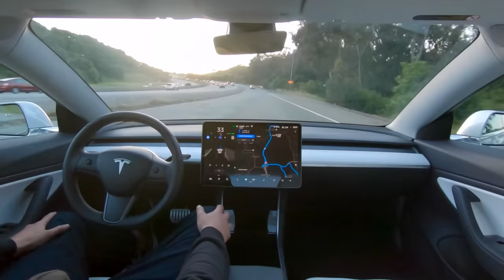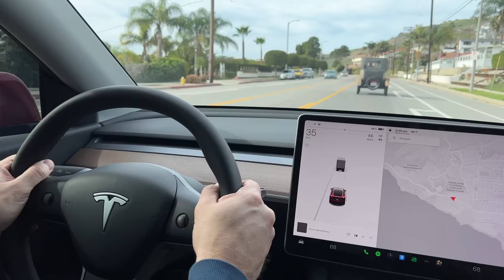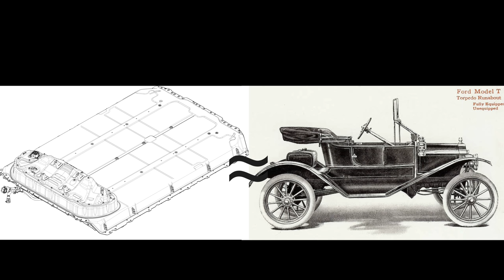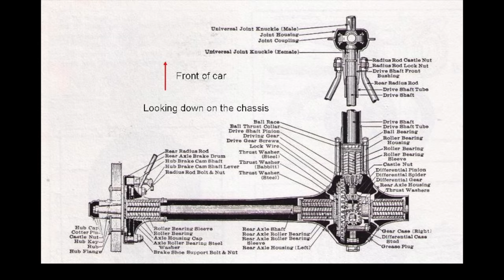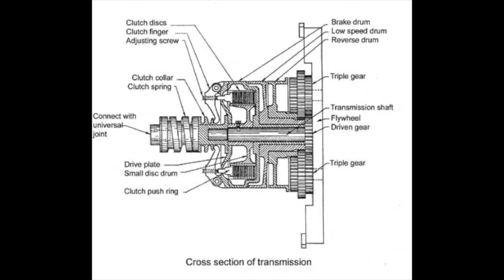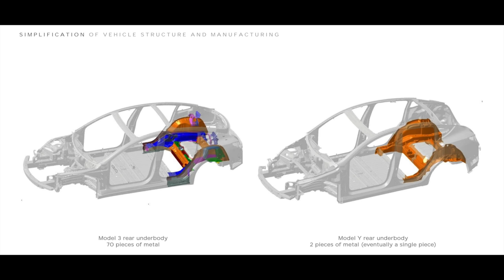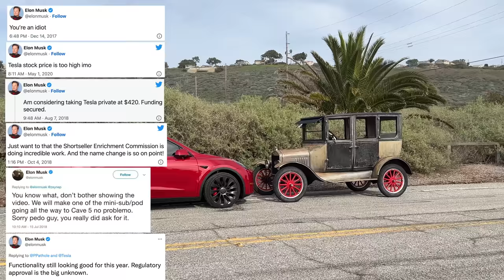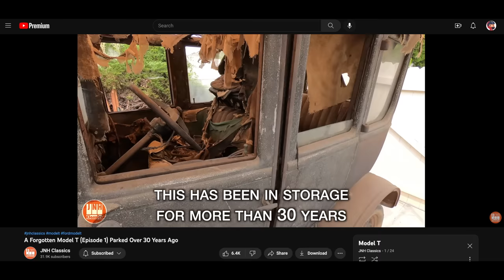1923 Ford vs 2023 Tesla